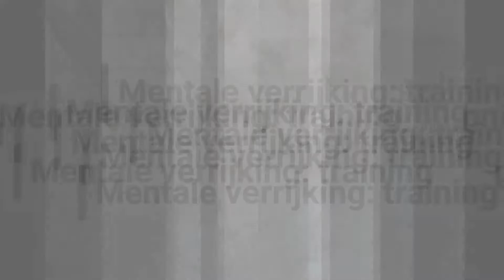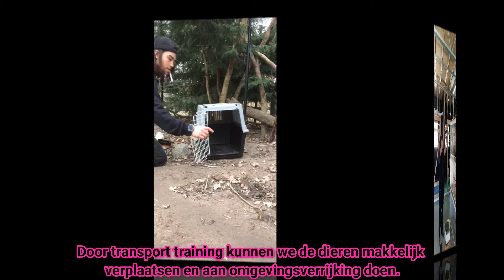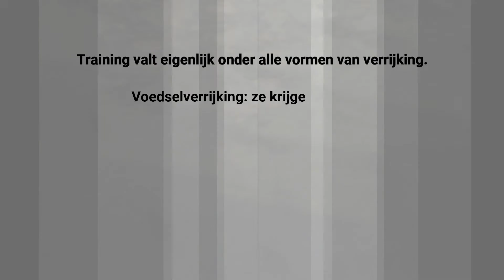Training is verrijking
Een filmpje waarin ik uitleg waarom training in mijn ogen de beste verrijking is voor je dieren.